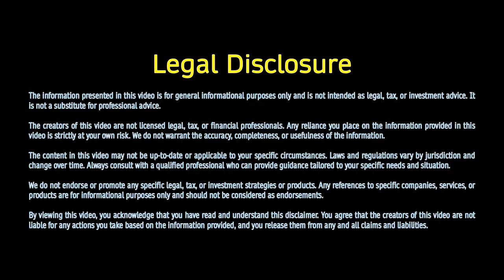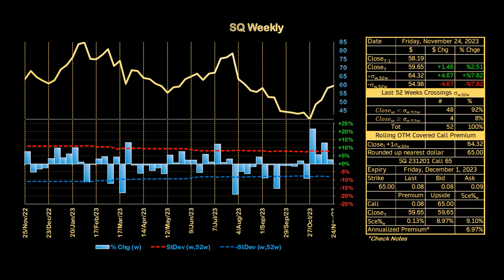Chill Out Music SQ Weekly Market Report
Description:
Week ending Friday November 3rd, 2023

Ticker:
SQ